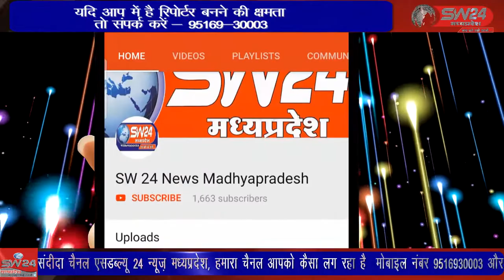bagli- बागली विधानसभा के अंतर्गत नर्मदा सिंचाई योजना का मुद्दा अब छाने लगा है।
बागली विधानसभा के अंतर्गत नर्मदा सिंचाई योजना का मुद्दा अब छाने लगा है। लगातार  गांवो में किसानों द्वारा विरोध प्रदर्शन करते हुए नेताओं का गांव में प्रवेश प्रतिबंध किया जा रहा है। बागली विधानसभा के लगभग 20 से अधिक गांव में अभी तक किसानों द्वारा मशाल रैली निकालकर नर्मदा सिंचाई योजना नहीं तो वोट नहीं के नारों के साथ सभी राजनीतिक दल के नेताओं का प्रवेश प्रतिबंधित कर दिया गया है बागली से रवि पाटीदार की रिपोर्ट